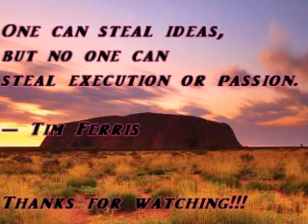3-20-18The calm before the storm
Weird day for my son but he seemed to resolve his issues himself :)

JOIN THE AdpocalypseChallenge !!

* Upload a video with AdpocalypseChallenge in the title!

* Post a video DAILY and include the hashtag AdpocalypseChallenge in the description of each video!

* Shout out fellow Small Youtubers and SPREAD THE LOVE!!

* Copy and paste these guidelines in the description of your videos.

* If you're NOT uploading videos, SHARE your favorite Small YouTubers on your social medias and to everyone you know using the hashtag

THANKS FOR ALL OF YOUR SUPPORT AND JOINING THE SMALL YOUTUBER ARMY and ADPOCALYPSE CHALLENGE!!